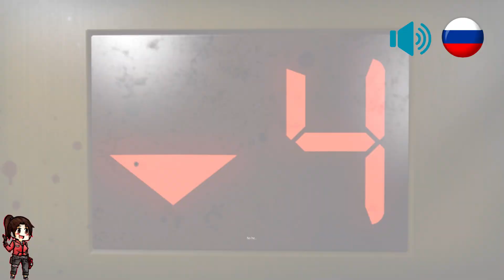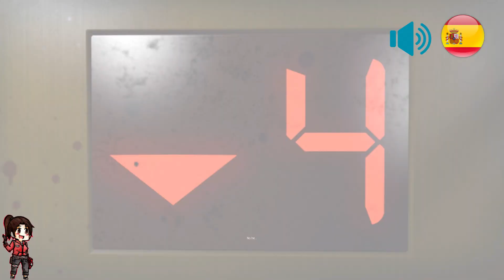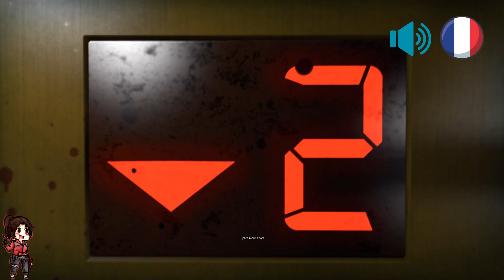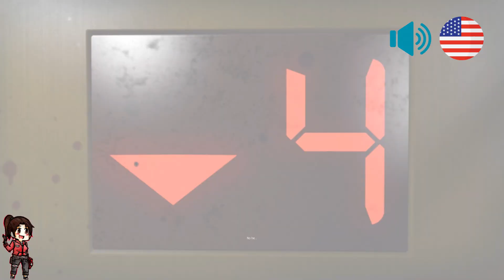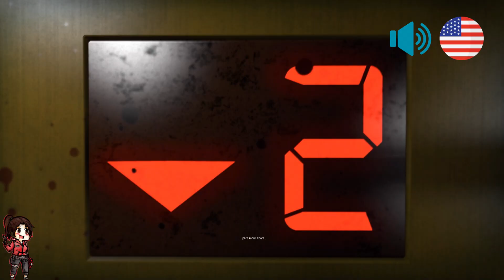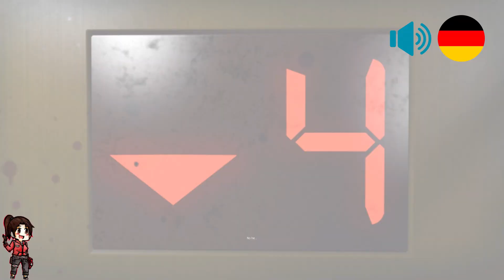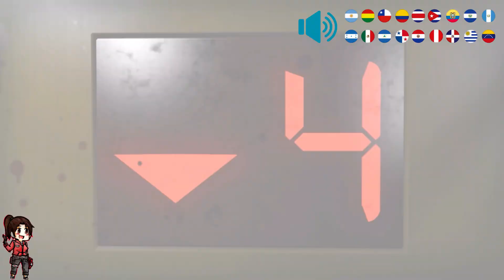INTRO DE LEFT 4 DEAD 2 EN DIFERENTES IDIOMAS - ¿EL DOBLAJE LATINO ES MEJOR?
♥ ¿QUÉ IDIOMA TE GUSTA MÁS? ♥